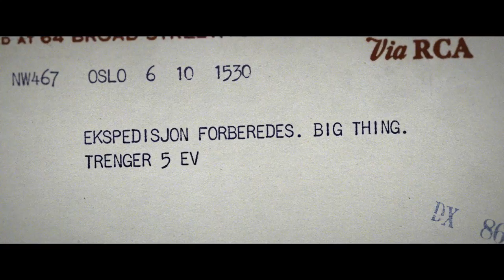Kon-Tiki teaser trailer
The true story about legendary explorer Thor Heyerdahl and his epic crossing of the Pacific on a balsa wood raft in 1947. Starring Paal Sverre Hagen and directed by Joachim Roenning & Espen Sandberg.